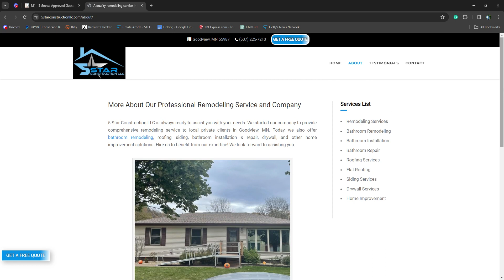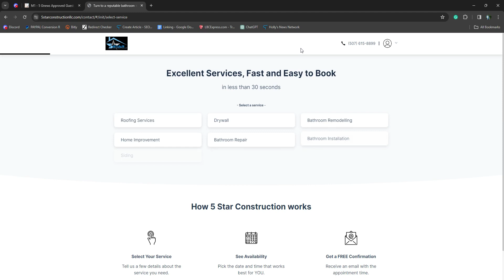Bathroom Remodeler Winona | 5 Star Construction LLC